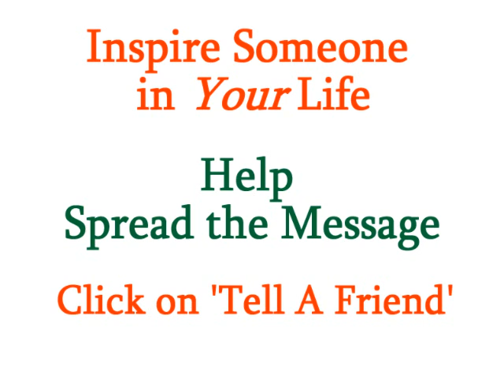Keep Hope Alive - Life Coach Eric Giglione from The Daily Locker Room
We all have bad days, some worse than others. Sometimes I find myself thinking (as I think you do), "Are things ever going to get better... when are things going to change?" Sometimes people will ask me, "Are you always so positive and upbeat?" The answer is that I have bad days just like everyone else. The difference might be that as bad as things can be sometimes, I always have hope that things will get better.

I went to the Webster's Dictionary and it said this about hope: 1. to cherish a desire with anticipation 2. to desire with expectation of obtainment 3. to expect with confidence. This means that you keep expecting great grades in school, greater success at work, hope for that promotion, hope that you will find that significant other. With hope all things are possible, without it, life can become very depressing.

I like the part that says, "to expect with confidence." Having confidence that things will get better gives you the attitude you need to keep pressing forward. Simply put, with greater hope the dreams and goals you have set will soon come to pass. It's only a matter of time as you wait with great expectation. So keep hoping; and as you do, you will be living your very best life!